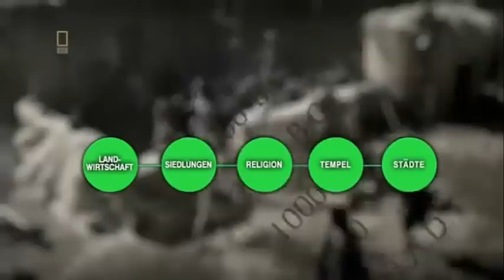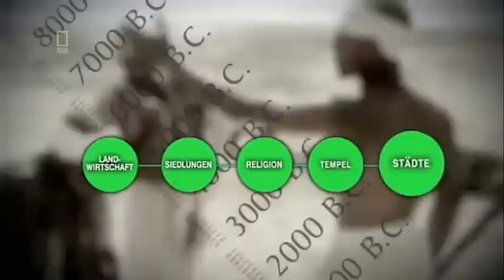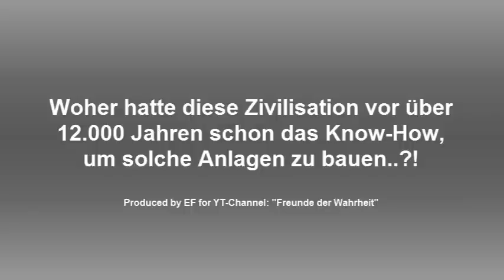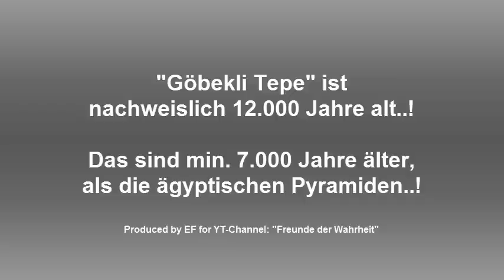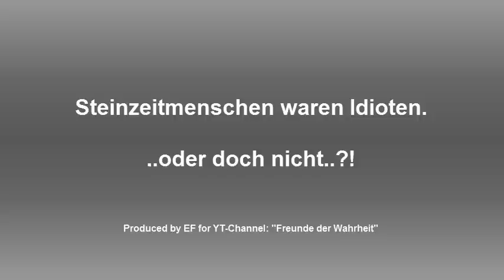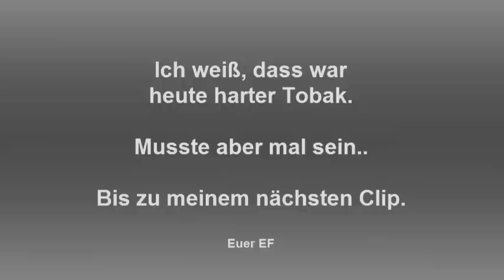Die gelehrte Menschheitsgeschichte muss falsch sein..!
Die Geschichtsbücher müssen nun endgültig umgeschrieben werden.
Dessen sich sich alle führenden Archäologen seit kurzem bewusst.

Viel Spaß bei einer atemberaubenden Entdeckung.